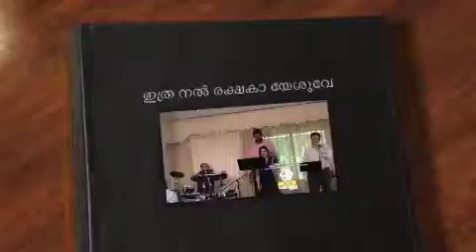ഇത്ര നൽ രക്ഷകാ യേശുവേ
ഇത്ര നൽ രക്ഷകാ യേശുവേ, Rock of the Nations Church, Norwalk.